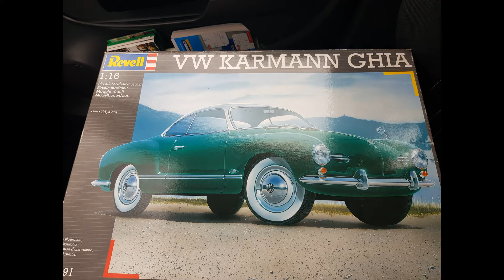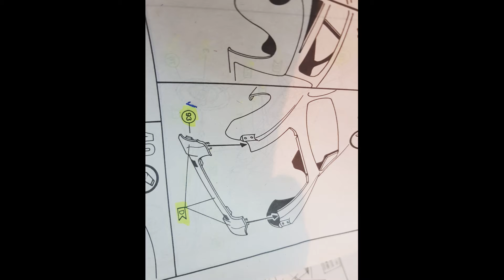Revell VW Karmann Ghia 1.16 part 1